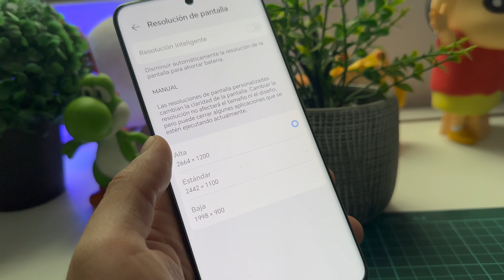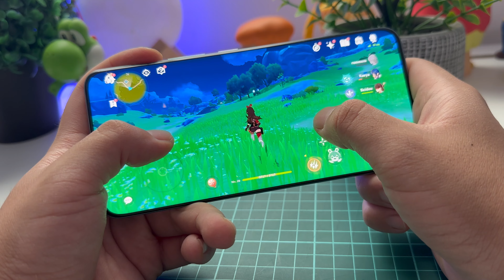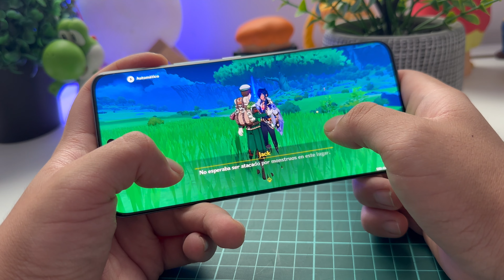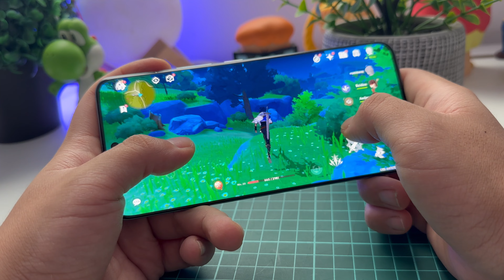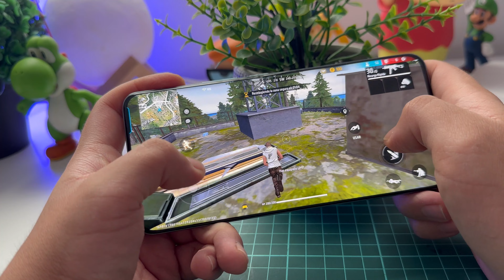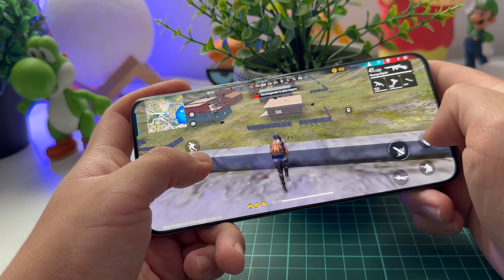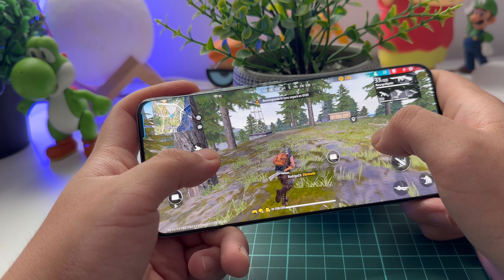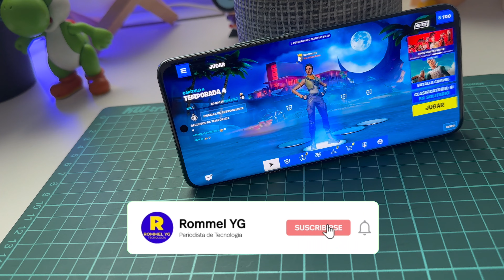Honor 90 en español: Prueba de rendimiento (Genshin Impact, FreeFire)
¡Durante mi prueba con el Honor90 también hice una pruebaderendimiento! Tuve la oportunidad de poder usar videojuegos como GenshinImpact y FreeFire. Lastimosamente, por el tiempo, no abrió Fortnite. El terminal llega con una pantalla OLED de 6,7 pulgadas, procesador Snapdragon 7 Gen 1, 8 GB de RAM, 256 GB de almacenamiento interno, 5.000 mAh de batería y carga rápida de 66 W.